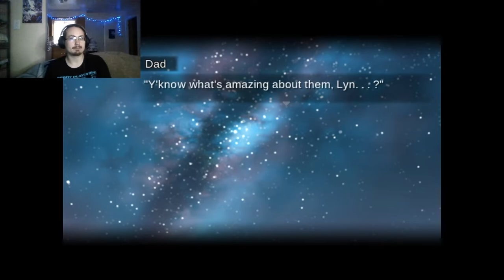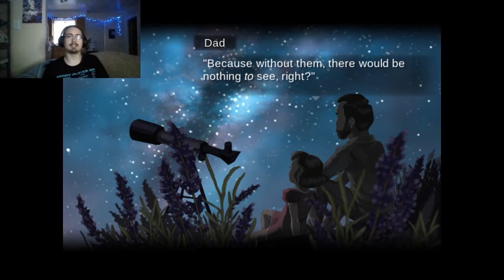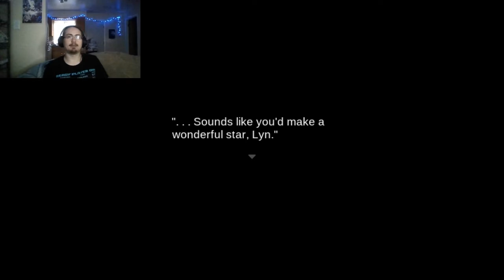Imposter Factory Ep3